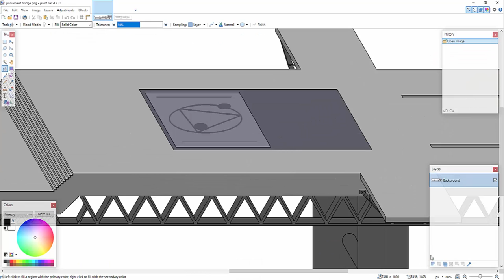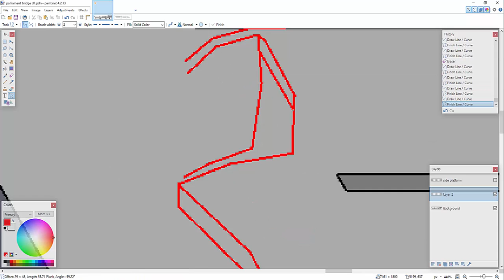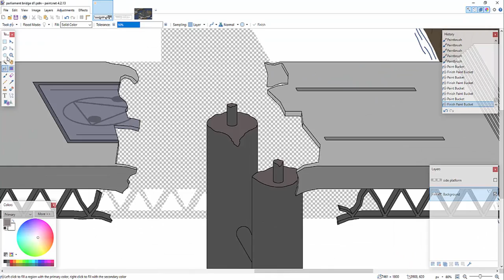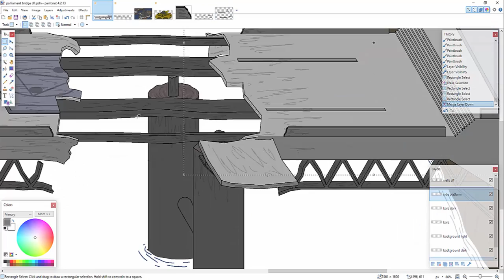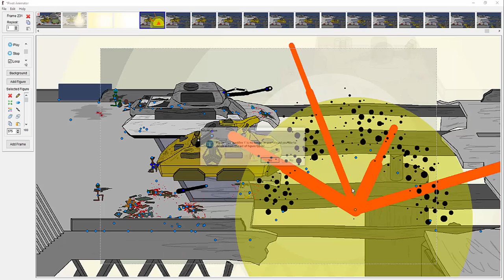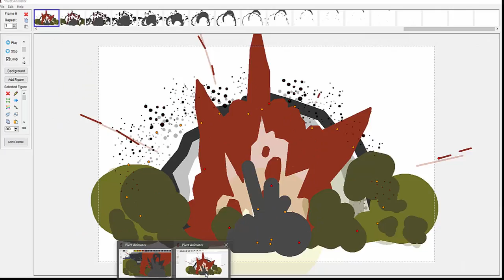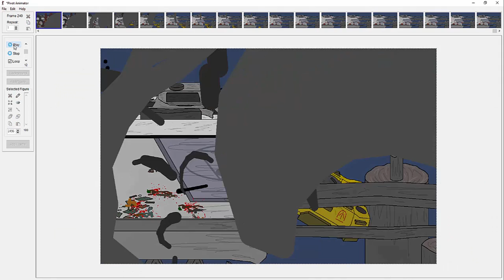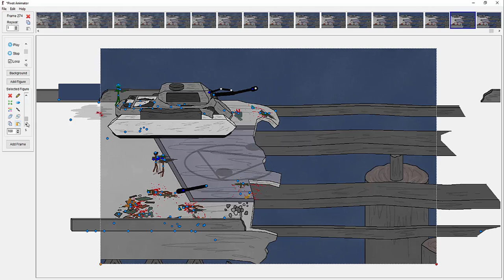Pivot Alien Invasion Series 2 Part 24 making of/behind the scenes: animating